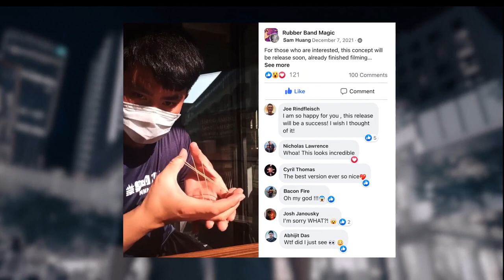Hanson Chien Presents Crazy Sam's Handcuffs by Sam Huang | OFFICIAL TRAILER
"This trick looks like REAL MAGIC."
- Michael Ammar

"This is the revolution of Crazy Man's Handcuffs."
- Hanson Chien

BASIC EFFECT

A HYPER visual rubber band penetration effect where a rubber band is stretched between the thumb and finger of each hand. The two rubber bands MELT through each other like real magic!

BRIEF HISTORY

Over 50 years ago, one of the best rubber band tricks "CRAZY MAN'S HANDCUFFS" was created and many magicians still perform it today.

Crazy Sam's Handcuffs is from the mind of Sam Huang. When Sam posted this effect online, many magicians were shocked and eager to learn this effect.

Now, the secret is finally revealed.

NEW METHOD

The principle behind this trick has unlimited possibilities, the new method can also be applied on your fingers as well as other objects such as scissors, markers, etc. Many magicians also offered their unique ideas, including Joe Rindfleisch, Nicholas Lawrence, Dr. Cyril Thomas and Hanson Chien.

FEATURES

    No setup.
    No get ready.
    100% examinable.
    You can perform it anytime, anywhere.
    What you see on the trailer is how it looks LIVE.
    All you need are 2 rubber bands and your hands.

This product comes with everything you need and online instructions.

VIDEO INFORMATION

    HD video shot in Taiwan
    Subtitles: English, Spanish, French, German, Japanese, Korean, Traditional Chinese, Simplified Chinese

PACKAGE INFORMATION

    Size: 8.2 x 8.2 x 2cm